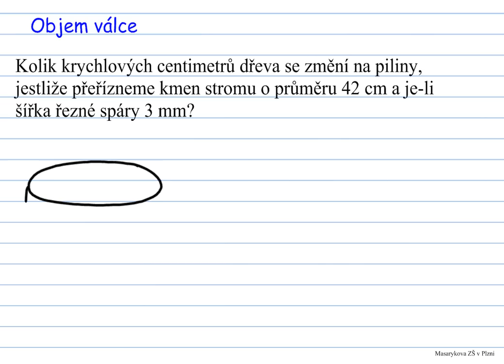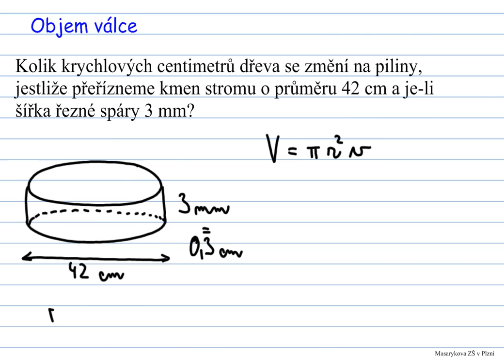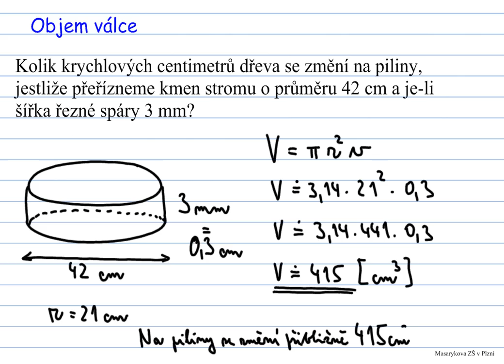objem válce - př.3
řešený příklad na výpočet objemu válce